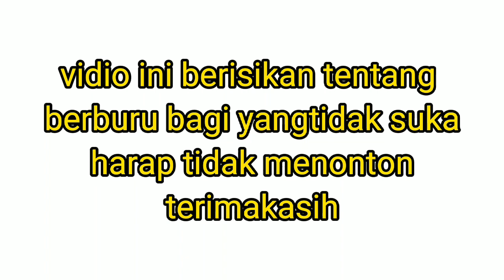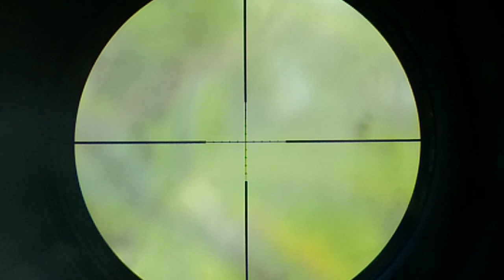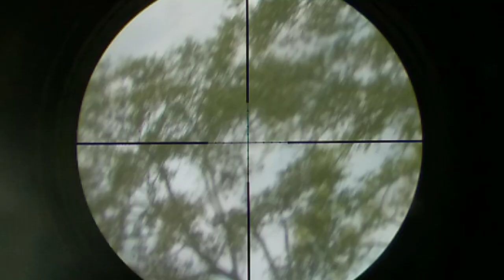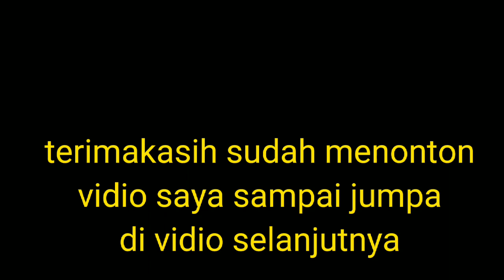BERBURU AYAM HUTAN !! tetap di spot yang sama